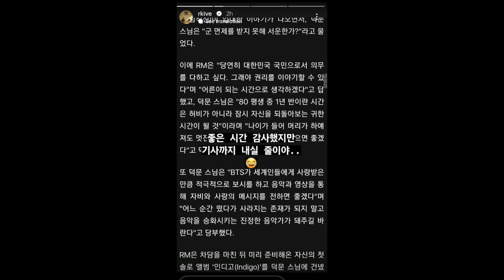7 Kali Member BTS Diserang Privasinya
7 Kali Member BTS Diserang Privasinya